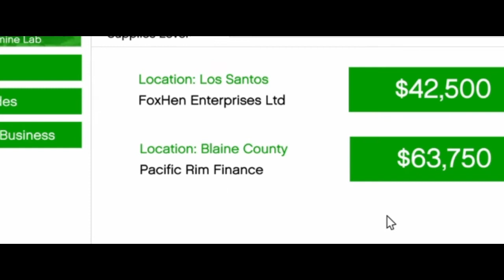**NEW**The RETURN of ESKIMO- "Byrd Call" Act 1/ GTA Online Mix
Return of the street soldier and underground hero, Eskimo!